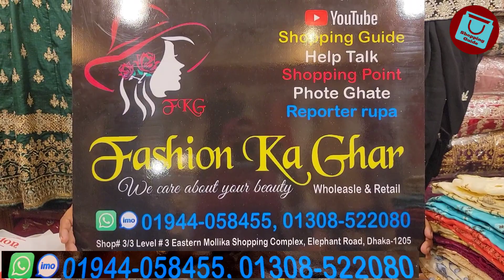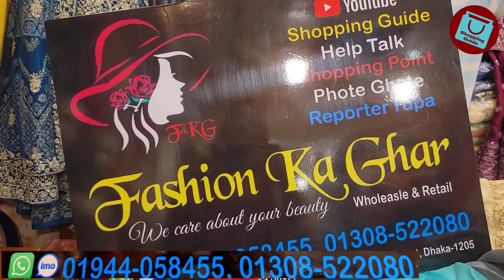৫০০ টাকায় ৩/৪-১২/১৪ বাচ্চাদের গাউন/সারারা/গারারা ড্রেস | Gown sarara/garara party dress collection